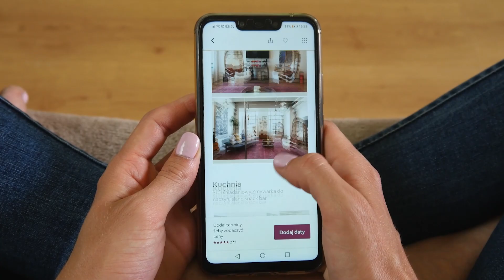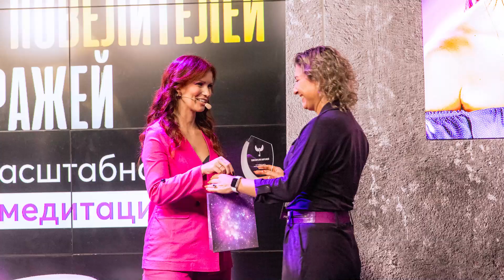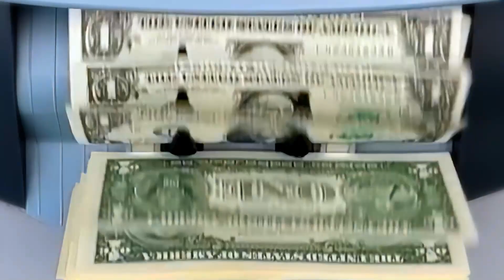Взломай код новой реальности и получи доступ к жизни мечты 🦋 Челлендж КОД НОВОЙ РЕАЛЬНОСТИ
БЕСПЛАТНЫЙ 3-х дневный Челлендж. Регистрируйся на 3-ий поток “Игра в Миражи”

Признайтесь честно: всё ли вас сейчас устраивает в вашей жизни? Чувствуете ли вы себя Творцом своей реальности или скорее жертвой обстоятельств?

Если вы относитесь ко второй категории, значит неудовлетворение стало вашим постоянным спутником, а определённые сферы жизни заметно провисают, будь то отношения, финансы, самореализация или здоровье.

Настало время осознать одну простую истину - вы можете прямо сейчас всё изменить. Да, именно так! Даже несмотря на сложную ситуацию в мире и нарастающие ограничения, решение есть, оно совсем близко - ВЫЙТИ ЗА ГРАНИЦЫ УМА И ОСОЗНАТЬ МОГУЩЕСТВО СВОЕГО СОЗНАНИЯ.

Мы сделаем это вместе на 3-дневном челлендже «КОД НОВОЙ РЕАЛЬНОСТИ» 11, 12 и 13 октября в 19:00 мск:

💥 вы узнаете, как ускорить и реализовать желаемое ещё до окончания 2022,
💥 поймёте ошибки, мешающие достигнуть больших целей,
💥 получите пошаговый план по расширению своего мышления и поймёте, как получить ВСЁ И СРАЗУ.

И в финальный 3-й день вас ждёт открытие продаж на мой легендарный тренинг «ИГРА В МИРАЖИ 3.0» 🦋